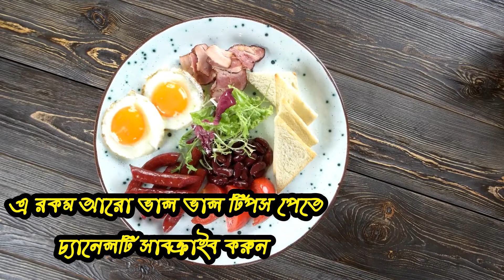বিশ্বের সবচেয়ে সহজ উপায়ে ডায়াবেটিস সারানোর টিপস ।। ডায়াবেটিস থেকে বাঁচার উপায় । Easy Way to Control